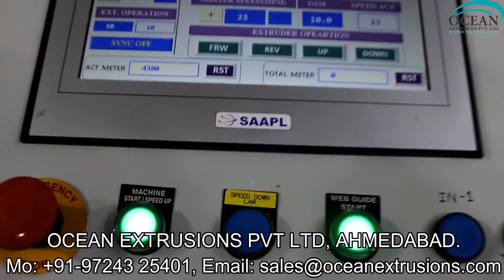Extrusions Coating Lamination Plant India